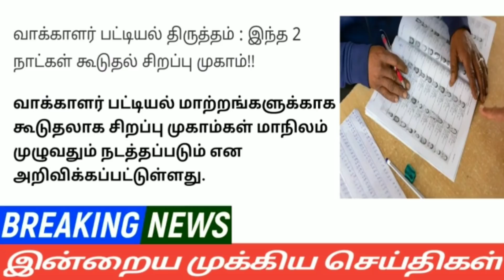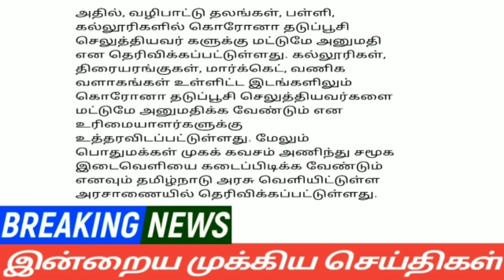இன்றைய முக்கிய செய்திகள்|20-11-21|Today headlines News| Mukkiya seithigal| Stalin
இன்றைய முக்கிய செய்திகள் | Today headlines News | Mukkiya seithigal | முக்கிய செய்திகள்